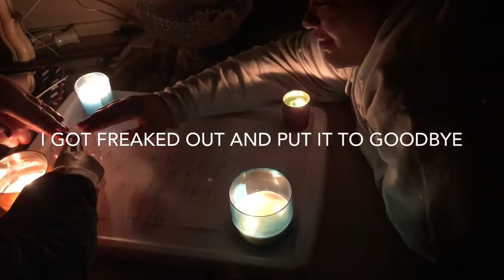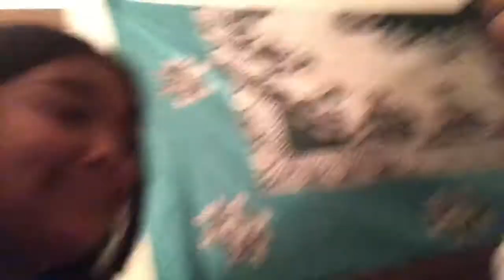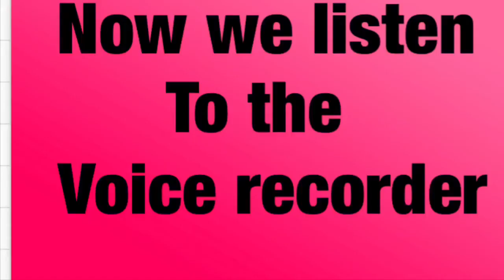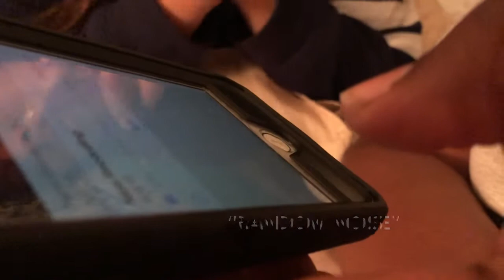GHOST HUNTING AT MY GRANDMAS HOUSE( Never Going Back Lol)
Me and my friends ghost hunting at my grandmas house and probably never going back.